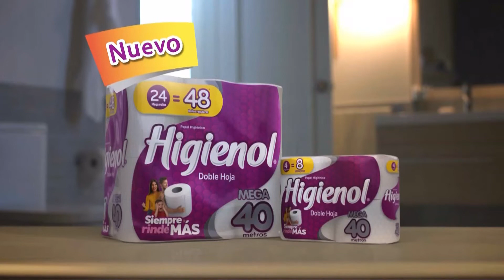HIGIENOL Mega 40 metros (Perú 2019)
Comercial de Higienol: Nuevo Higienol de 40 metros, rendimiento que no se acaba.
(Por reclamación de derechos de autor tuve que cambiar la canción de fondo)